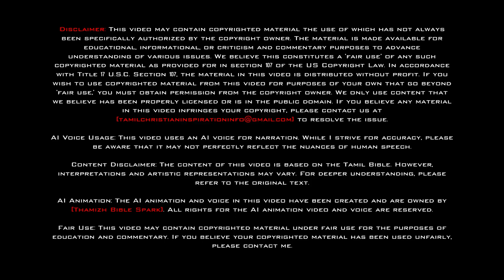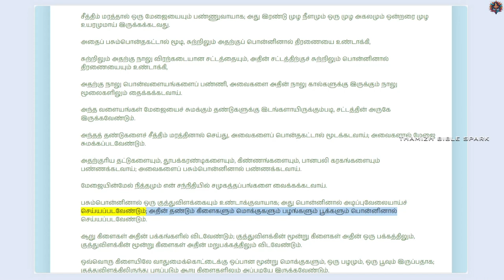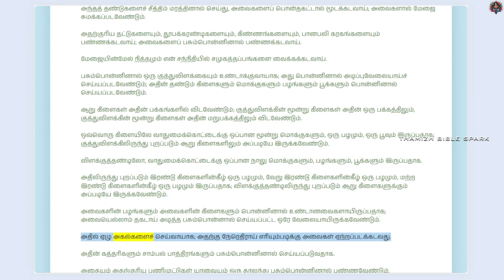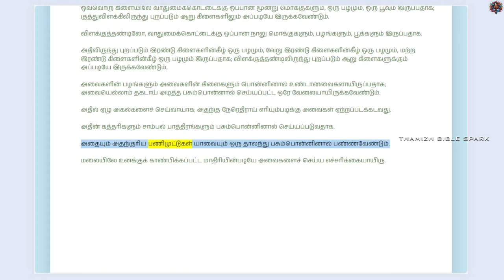யாத்திராகமம் - அதிகாரம் 25 | ஆடியோ பைபிள் | Tamil Audio BIBLE | Exodus - Chapter 25